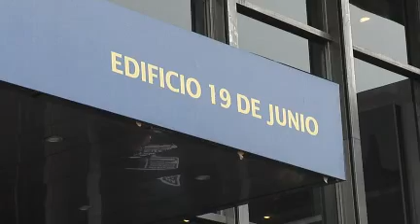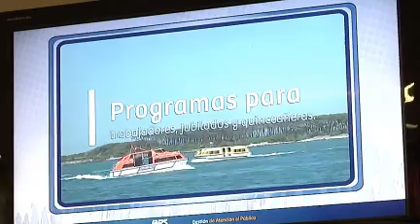Oficinas públicas también se aprontan para ver Uruguay - Italia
Algunas tendrán horario especial y otras funcionarán normalmente, aunque los empleados podrán ver el partido. Los usuarios opinan: "Todos tenemos derecho a verlo".